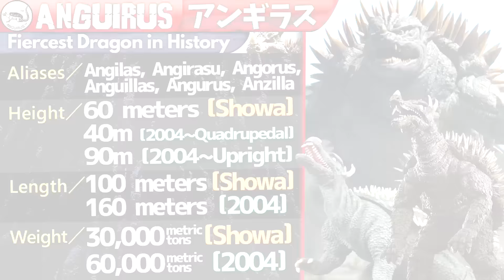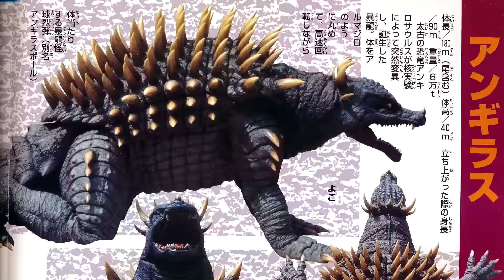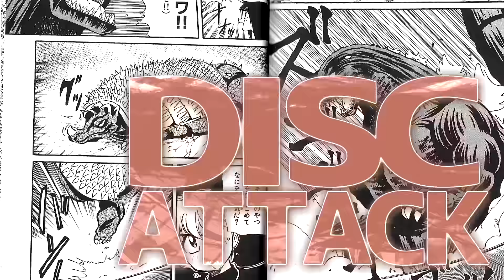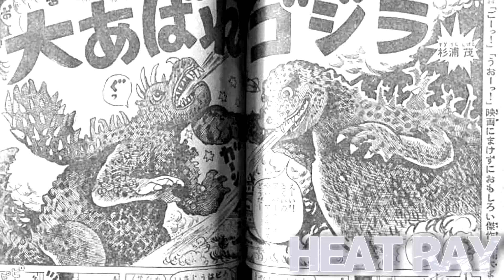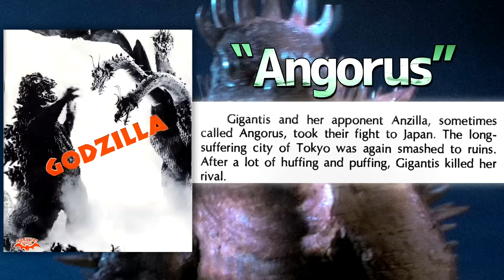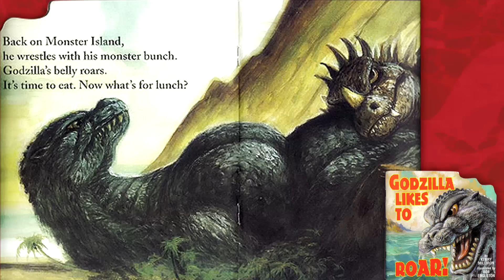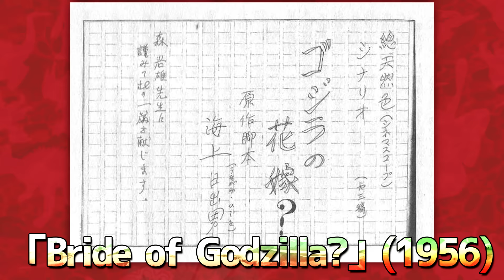Anguirus｜KAIJU PROFILE (ft. Goji73) 【wikizilla.org】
From "Raids Again" to "Final Wars," this Kaiju Profile offers a comprehensive look at the Fierce Dragon, Anguirus!

Written by The King of the Monsters, Les, Astounding Beyond Belief, Titanollante, Koopa
Edited by Titanollante
Narrated by Goji73

Timestamps —
Intro - 0:00
Design - 1:39
History - 3:38
Abilities - 7:55
Trivia - 11:32